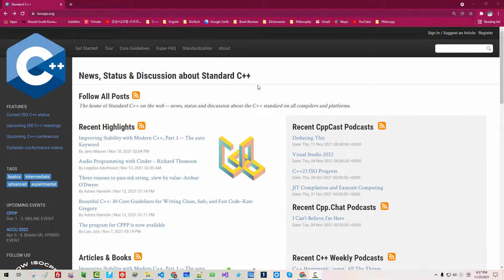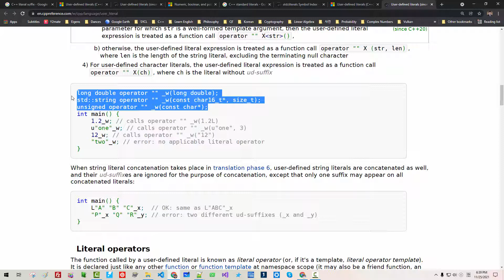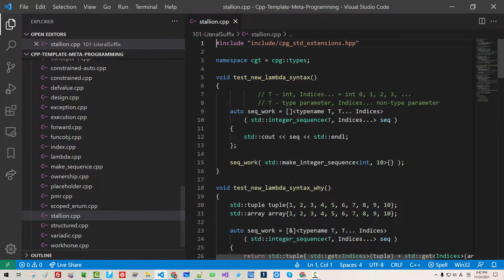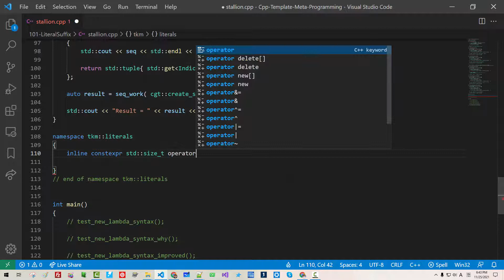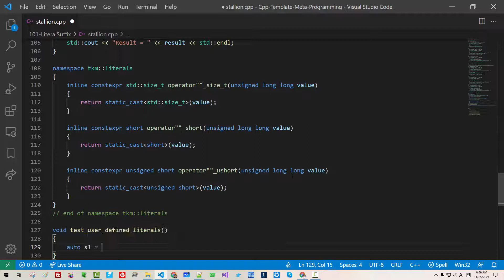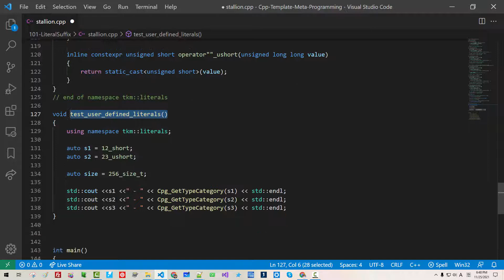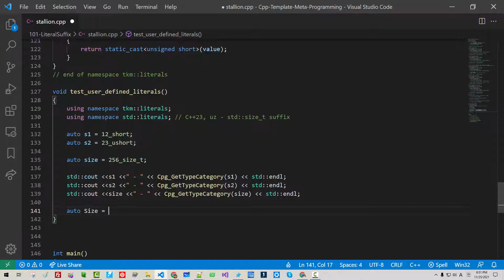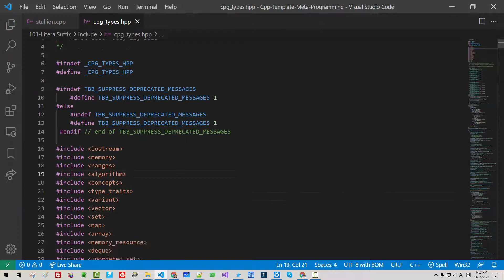101 - for_workhorse 알고리즘 완성 5 - C++ 사용자 정의 리터럴 접미사 User-defined literals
New C++23 literal for std::size_t - uz

이전 동영상

소스코드 다운로드:

 101 - for_workhorse 알고리즘 완성 5 - C++ 사용자 정의 리터럴 접미사 User-defined literals

 100 - for_workhorse 알고리즘 완성 4 - template parameter for lambda, create_sequence, auto_sequence

 099 - for_workhorse 알고리즘 완성 3 - forwarding reference + concepts = refactoring array & span

 098 - for_workhorse 알고리즘 완성 2 - 일반화된 make_sequence 알고리즘 완성

 097 - for_workhorse 알고리즘 완성 1 - std::integer_sequence 출력 연산자 구현